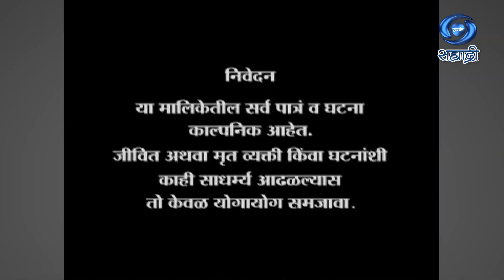Sansar Maza Vegala | Serial | संसार माझा वेगळा | Ep 21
Sansar Maza Vegala deals with the problem of staying in nucleus family visa vis staying in a joint family. It dramatizes all sorts of emotional upheavals that are found in the people living on their own..
कथा - पटकथा - संवाद - अशोक पाटोळे
गीत - अशोक पाटोळे
संगीत - पं. सुहास व्यास
गायिका - शर्वरी नागवेकर
संगीत संयोजक - मिलिंद गुणे
ध्वनी संयोजन - अनिस अनसारी
संकलन - रुपेश पाटोळे
एपिसोड दिग्दर्शक - विनोद कुरकुटे
निर्माता व मालिका दिग्दर्शक - रुपेश पाटोळे
DD Sahyadri
Doordarshan Mumbai
Sahyadri Marathi
Show : ' Sansar Maza Vegala '_' संसार माझा वेगळा '
Artist : रेश्मा रामचंद्र
रुपेश पाटोळे
विवेक लागू
आराधना देशपांडे
स्वानंद जोशी
संध्या म्हात्रे
सिध्देश घाग
समिक्षा कदम
ययाती राजवाडे
रिया म्हाडगुत
आणि इतर
Social Media Operator : सई सागर मांजरेकर
Producer Director : रुपेश पाटोळे